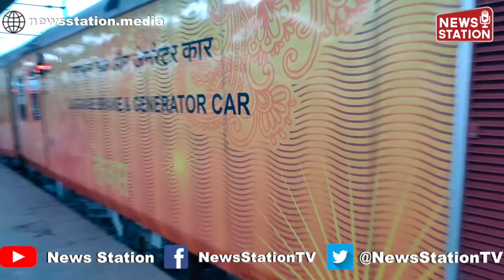IRCTC’s Ahmedabad Mumbai Tejas Train resume service with Corona safety protocols | News Station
देश की कारपोरेट ट्रेन कही जाने वाली अहमदाबाद मुंबई तेजस ने एक लंबे अरसे के बाद दोबारा चलना शुरू कर दिया है इस ट्रेन को आईआरसीटीसी चलाती है
आईआरसीटीसी ने इस ट्रेन में क्या-क्या इंतजाम कर रखे हैं इसका जायजा लिया न्यूज़ स्टेशन के अभिषेक ठाकुर ने